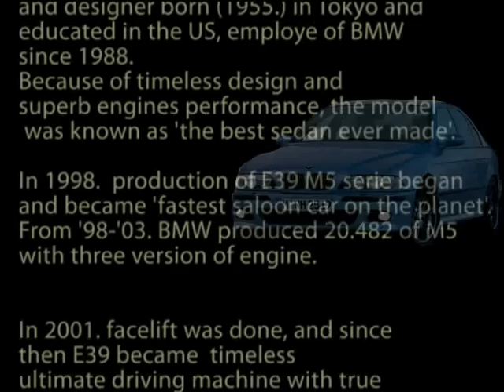BMW Serie 5 - E39 hommage to best car ever made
In 1996. BMW introduced 4. generations
of Serie 5 - E39 .
The car designed Joji Nagashima, inventor
and designer born (1955.) in Tokyo and
educated in the US, employe of BMW
since 1988.
Because of timeless design and
superb engines performance, the model
 was known as 'the best sedan ever made'.

In 1998.  production of E39 M5 serie began
and became 'fastest saloon car on the planet'.
From '98-'03. BMW produced 20.482 of M5
with three version of engine.

In 2001. facelift was done, and since
then E39 became  timeless
ultimate driving machine with true
fans all over the world.
They are know as 'Angels' because of
facelift model headlights nickname
- 'angel eyes'.

Production ended in May of 2003. with
closing number of 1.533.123 cars made.